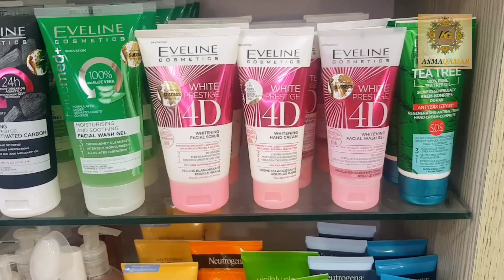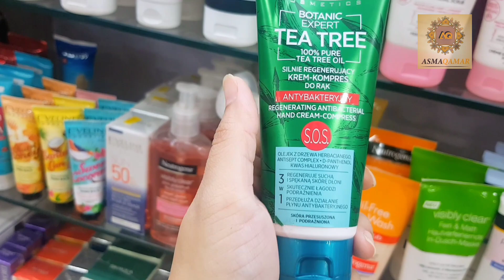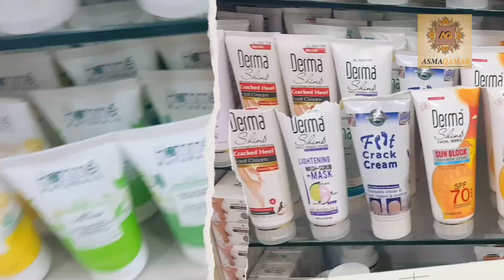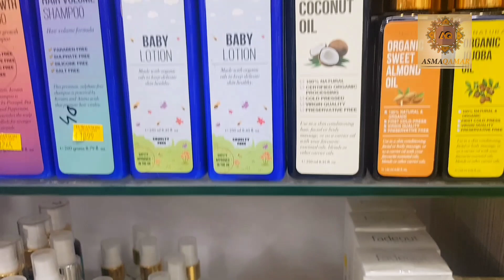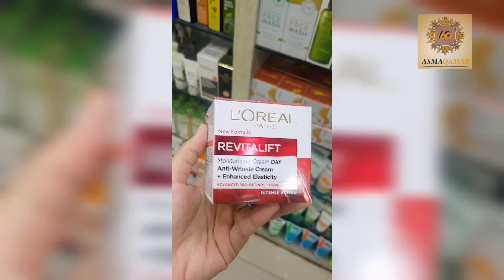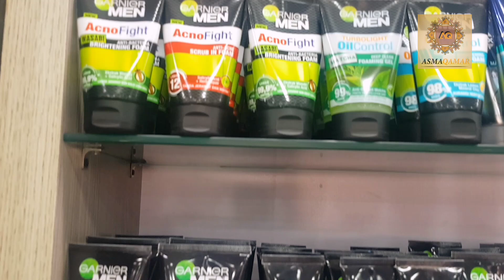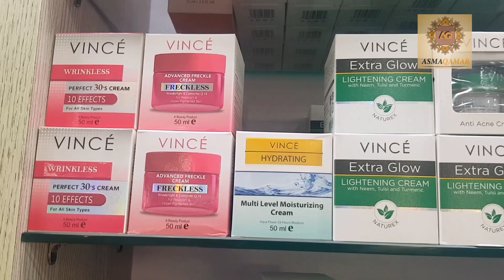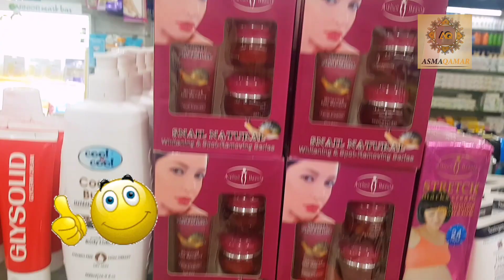Affordable skin care for oily Acne prone skin|affordable skincare for beginners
AFFORDABLE Skin Care Routine For Oily and Acne Prone Skin Under 300 to 500 Rupees in Pakistan&India

AFFORDABLE Skin Care Routine For Oily and Acne Prone Skin Under 400 to 500

Are you confused by all the many products out there? This oily skincare routine breaks it down for you with the perfect products that are all under 400 to 500 Rupees.

missrose compact powder review
best face powder
face powder for oily skin
1500 calories meal plan
miss rose concealer shades
1500 calories meal plan for weight loss
Miss rose blush
best primer
best primer for oily skin
miss rose loose powder
face powder
Pakistani diet plan for weight loss
missrose primer review
1500 calories diet plan
glamorous face powder review
miss rose makeup review
primer for oily skin
1500 calories diet plan
best loose powder
miss rose concealer
miss rose face powder
best compact powder
miss rose blush palette
best compact powder for oily skin
miss rose foundation review
makeup kit for beginners
diet plan for weight loss fast
glamorous face foundation
baby skin primer
best bb cream
miss rose primer
best primer for dry skin
miss rose highlighter
affordable bridal makeup kit
Maybelline bb cream
merium pervaiz lipstick
mk cosmetics review
shopping haul
st London foundation review
1200 calories meal plan
base bnane ka tarika step by step
best bb cream in Pakistan
best compact
best makeup fixer supray
bridal makeup kit
loose powder
loose powder review
Maybelline bb cream review
miss rose
primer
best primer for all skin types
bridal base
skincare
best skin care
affordable skincare for teenagers
affordable skincare for brides
brides to be skincare
affordable skincare products in Pakistan
affordable skincare products in India
glam makeup tutorial
dry skin primer
kryolan loose powder
kryolan translucent powder
makeup collection
whitening cream formula without side effects
whitening cream
1200 calorie diet
beginner makeup kit
best bb cream for dry skin
best formula cream for whitening
best foundation for oily skin
best Kajal smudge proof
best mehndi designs
bridal kit makeup
bridal makeup kit list
foundation lgane ka tarika
glamour face powder
hath pain gora krne ka tarika
how to make foundation at home
how to apply loose powder on face
kryolan makeupparlor secret customize base mixing
make up kit
makeup products for beginners loose powder vs compact powder
makeup setting supray
parlor secret base bnane ka tarika
bridal base mixing
customize base bnane ka tarika
3 product makeup
glowy Makeup
smokey makeup
affordable Makeup products
aqua base
bb cream for oily skin
best base for oily skin in Pakistan
best eyebrow pencil best foundation for combination skin
best pancake for oily skin
best makeup products for oily skin
bridal kit
Christine pancake
facewash for acne prone skin
facewash for dry skin
flawless base
handi base
hd foundation price
kryolan bridal makeup
how to apply kryolan tv paint stick
makeup kit 2022
makeup kit price India
makeup teenager
merium pervaiz
asma qamar
Maybelline concealer
Laura mercier translucent powder
miss rose loose powder review
new makeup kit
Parlor Secret waterproof bridal base
waterproof face powder